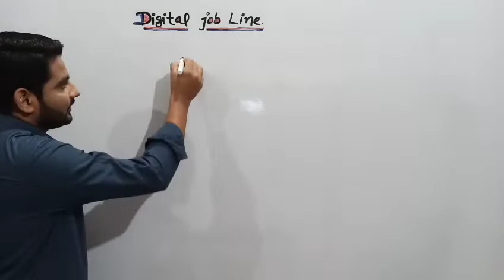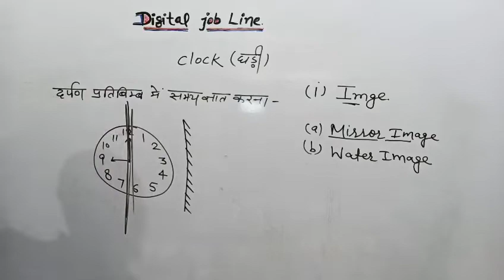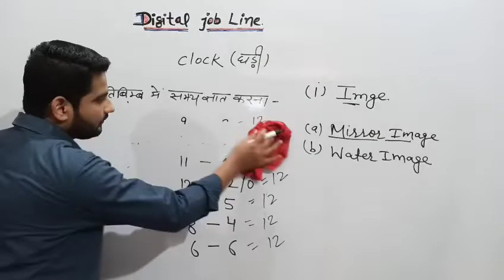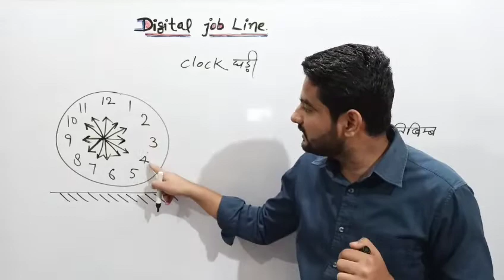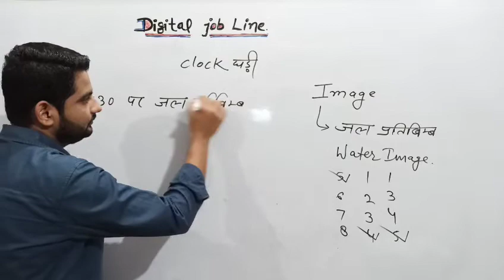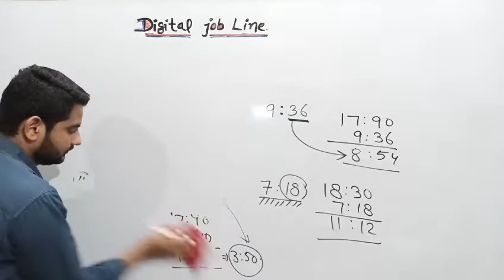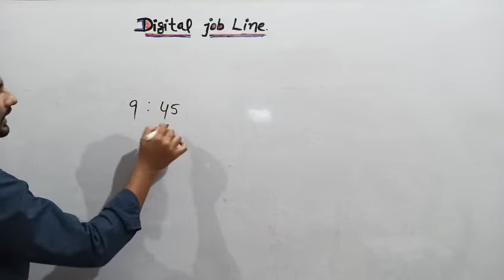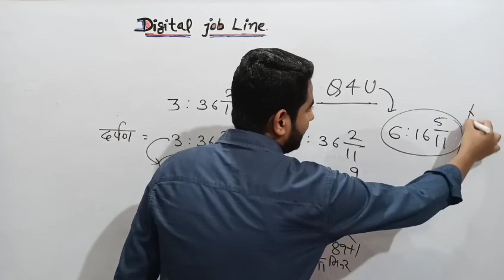CLOCK | CLOCK CONCEPT | CLOCK SHORT TRICK | घड़ी के प्रशन | CLOCK REASONING | घड़ी की आसान ट्रिक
TELEGRAM - DIGITAL JOB LINE

digitaljobline_SSC _BANK_RAILWAY_PATWAR_RAJSTHANPOLICE